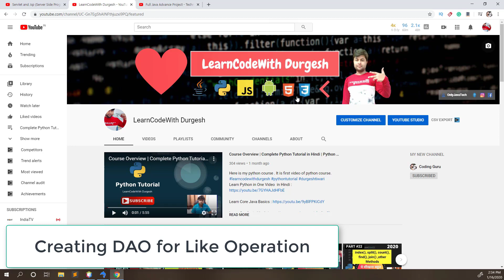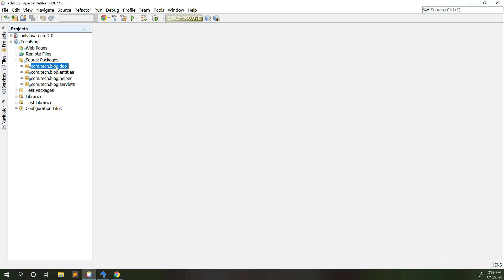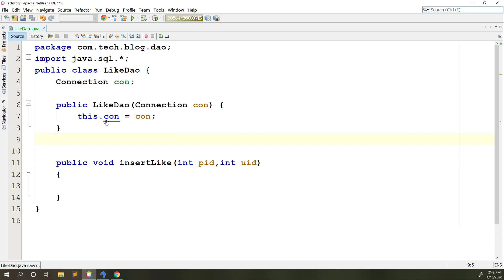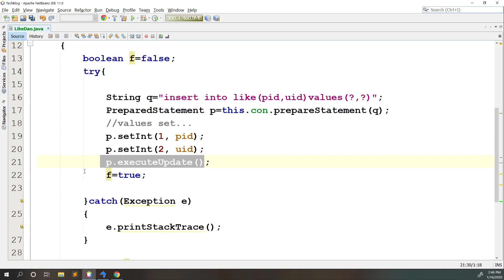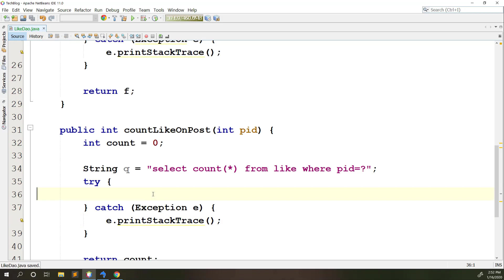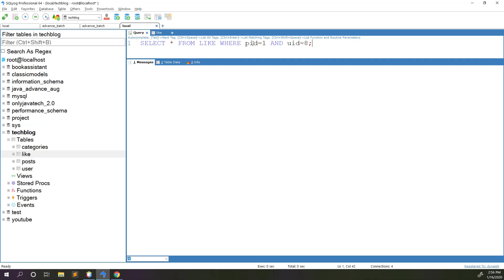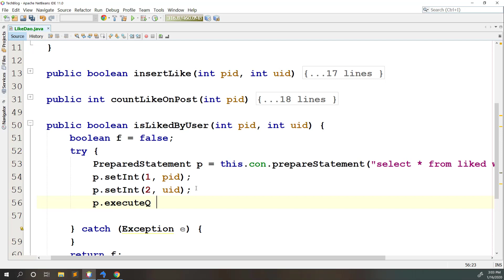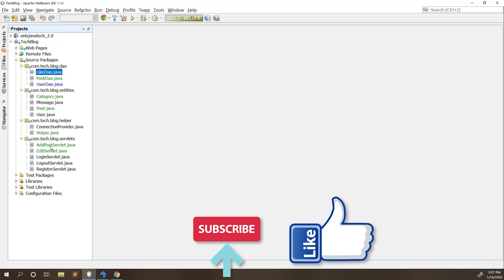Create Like DAO |Creating Like System | Java Advance Project #26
In this video, we are going to understand how to create Like DAO(Data Access Object Class )
Like dao container different type of methods which we connect to databse for storing like, counting like on a post , disliking and for other operations.

Topic Covered
how to store like to database
create like dao,
how to create like system using java,
how to create like system using java Hindi,
how to create like system using a servlet ,
how to create like system using jsp,
servlet like button,
how to build realtime like btn using java,
how to create a database to store like,
java advance project  in Hindi,
project in hindi,
java project,
complete java project in hindi